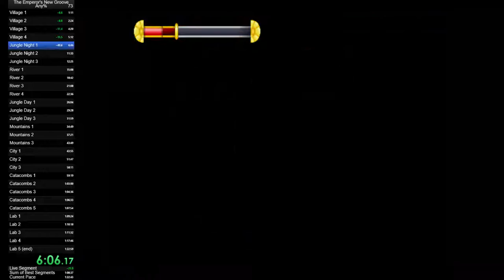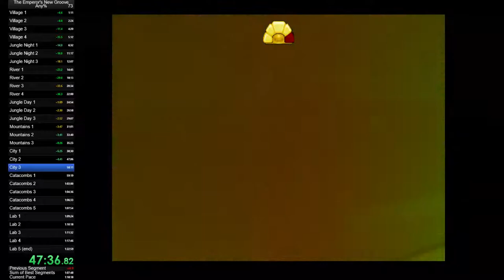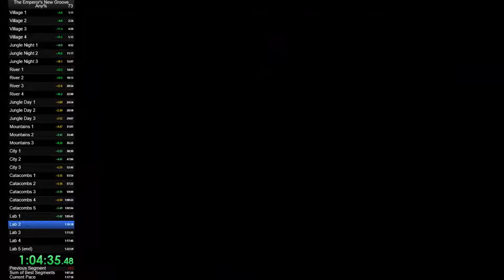The Emperor's New Groove Any% Speedrun 1:17:11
I'm very sorry for my friend screaming. I usualy record alone but I thought I'll record with my friends and unfortunally I got a good run. Some splits are not correct, but overal I'm proud of this time.